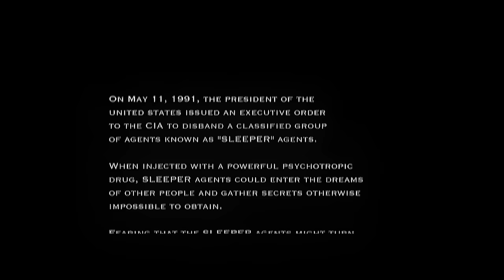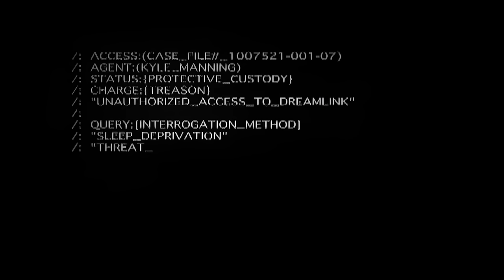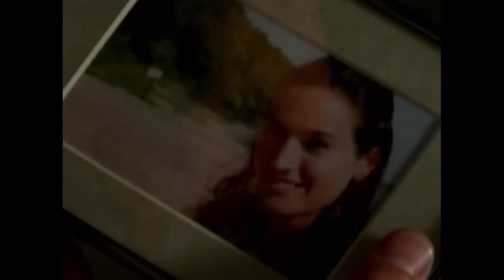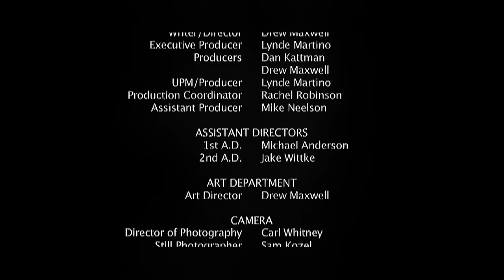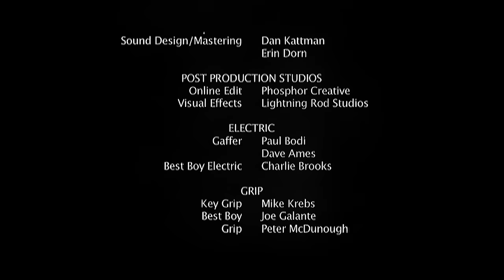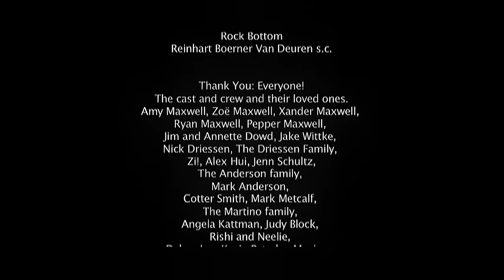THE SLEEPER | Action Thriller | Cotter Smith, Mark Metcalf | Free Movie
One man must stop the government's ultimate assassin, a Sleepwalker Agent capable of entering dreams and killing them, only to discover that the killer is the one person he may not be able to stop.

Starring: Lucian McAfee, Cotter Smith, Mark Metcalf
Directed by: Drew Maxwell
SUPPORT US!